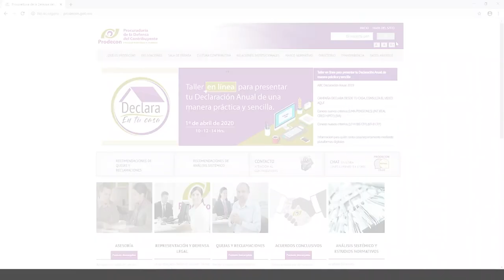¡GRACIAS! TALLERES EN LÍNEA PARA LA PRESENTACIÓN DE LA DECLARACIÓN ANUAL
Gracias a los más de 900 contribuyentes que participaron en nuestros talleres en línea para presentar su Declaración Anual.